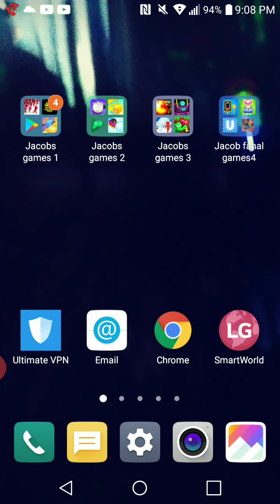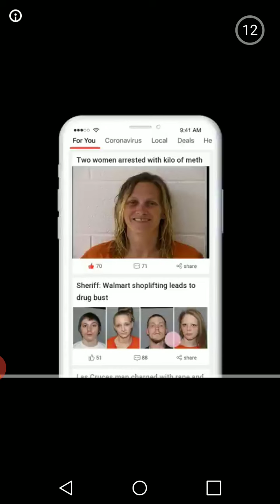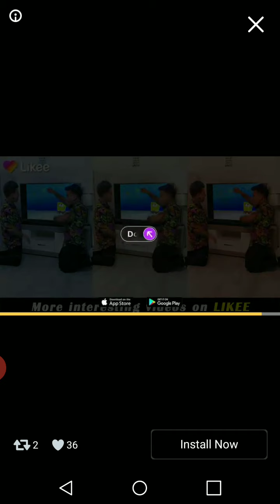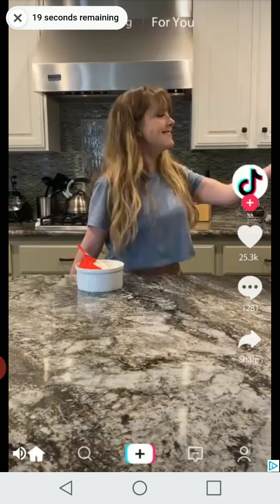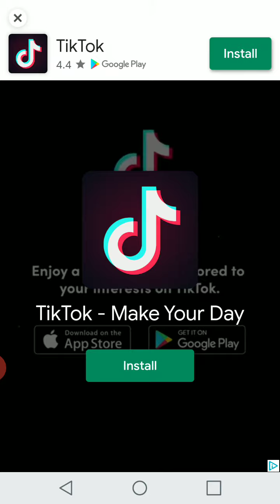Roll some snow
I got snow called snowball io